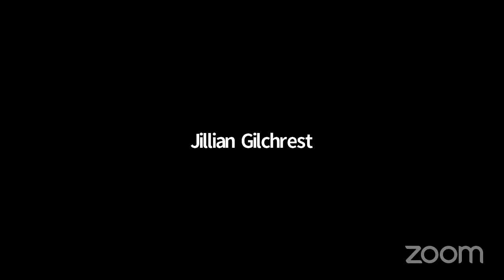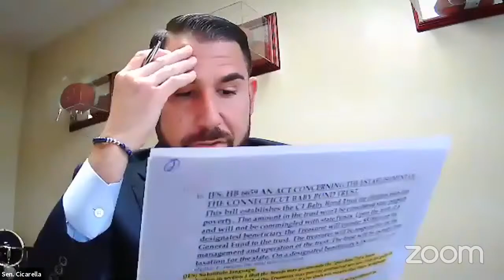Appropriations Committee Meeting - Apr. 21, 2021